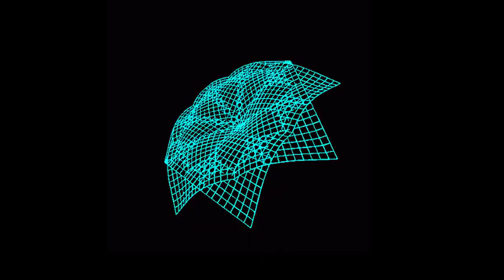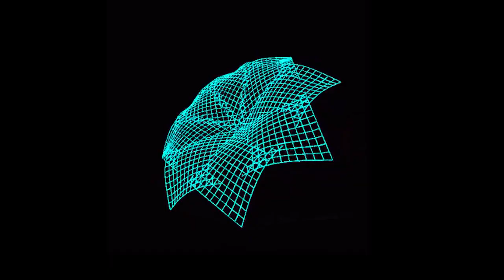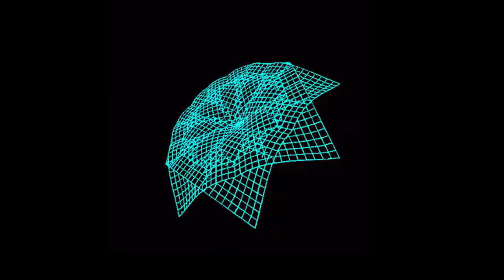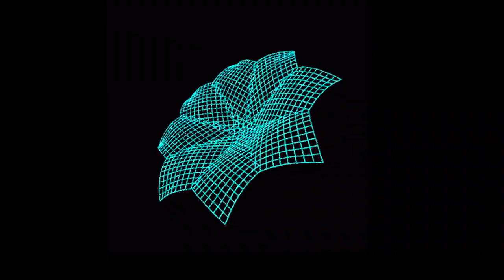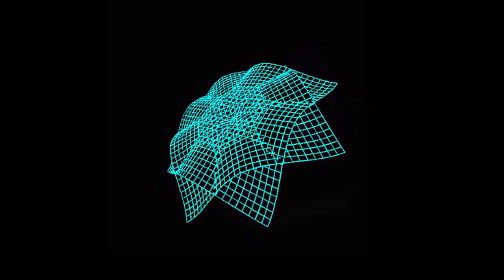Feelings DJ Julian Guevara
Produced by: DJ Julian Guevara
Visuals: Scorpion Desings (Jose Arevalo)
(MixThemAll)